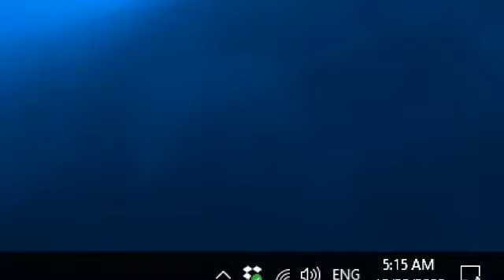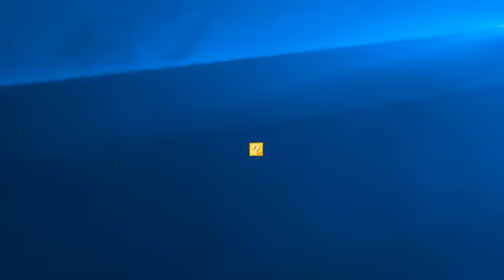Alan Becker Lucky Block Staff